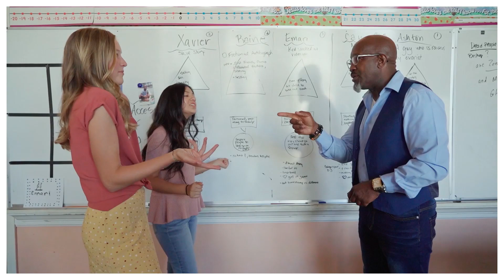Kya Aap Suni Sunai Baaton Par Yakeen Karte Hain ? | क्या आप सुनी सुनाई बातों पर यकीन करते हैं ?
Kya Aap Suni Sunai Baaton Par Yakeen Karte Hain ?
क्या आप सुनी सुनाई बातों पर यकीन करते हैं ?
-Poonam Sachdeva